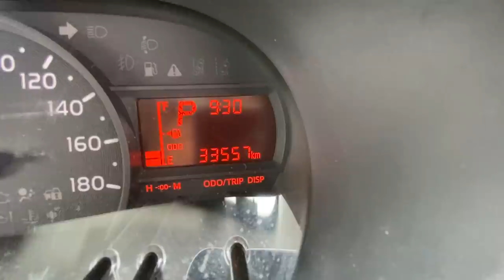ХОЧУ АВТО А ДЕНЕГ НЕТ АВТОРЫНОК